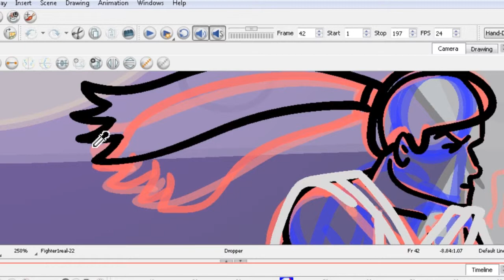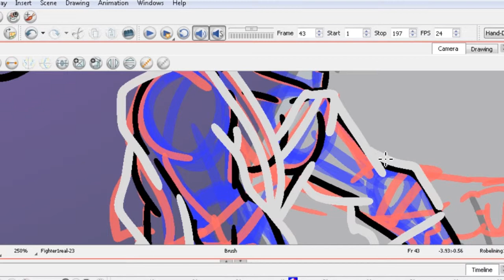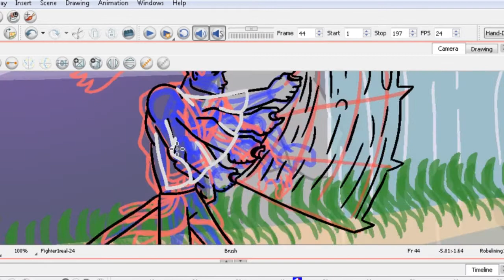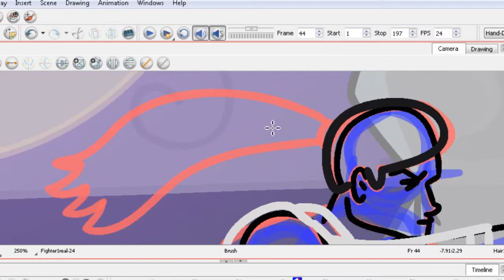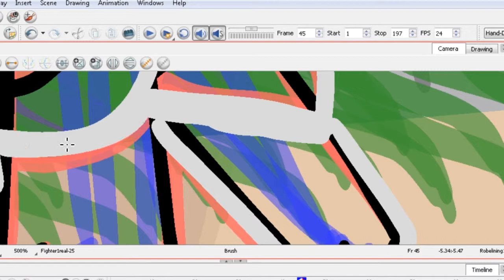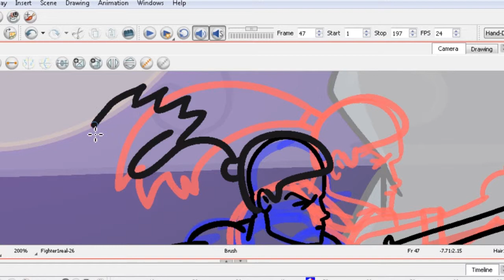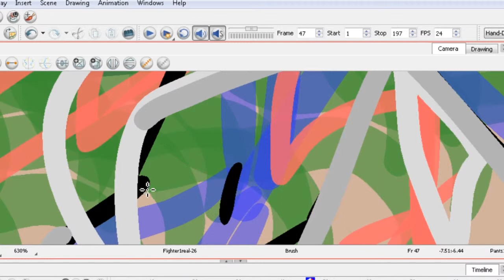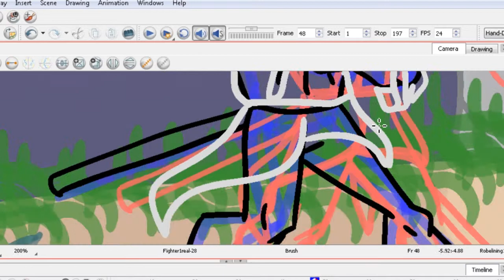TomboTime Animated 6: Quentin Tarantino . . . that's it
Here for another episode where I come back to animating the samurai bit I was working on before. This episode I talk about Django Unchained and Quentin Tarantino in general.